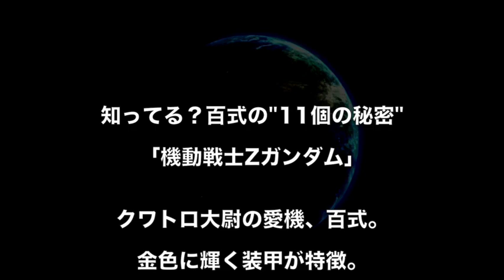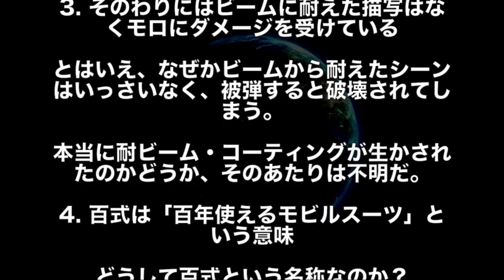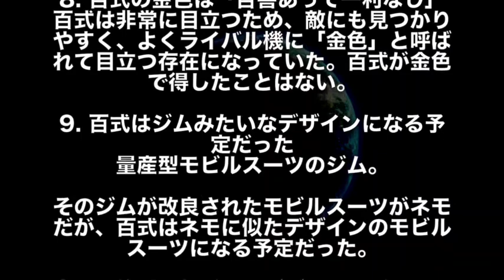【ガンダム】「百式はガチでプラスチック製！？」世界で最も美しいモビルスーツ"百式"の１１の秘密